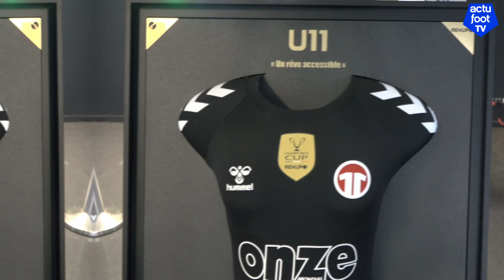A la découverte de la Champion's Cup REKUPO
Créée en 2010 par Jean-Christophe Marquet, la Champion’s Cup REKUPO est la plus grande compétition de football amateur de France. Consacré aux catégories U9, U11 et U15Fem, la compétition est née à Marseille et se déroule dans toute la France à travers des phases régionales et une phase finale. Organisées habituellement au Stade Vélodrome, les finales de la Champion’s Cup Rekupo se sont installées à l’Allianz Riviera de Nice pour cette 14e édition. Actufoot était présent sur place pour vous faire découvrir ce tournoi qui va bien au-delà du football.

En soutenant la Champion’s Cup REKUPO, EcoDDS est au cœur de sa mission : encourager, partager, motiver, inciter à faire évoluer au quotidien le regard et les pratiques liés au respect de l’environnement.